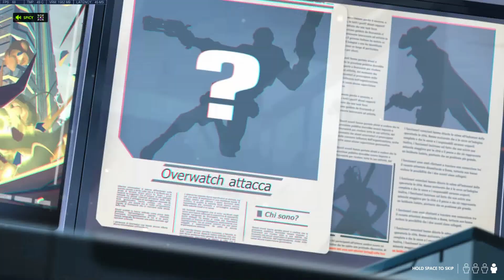Overwatch 2021 April 10 Retribution story, legendary, Moira viewpoint.